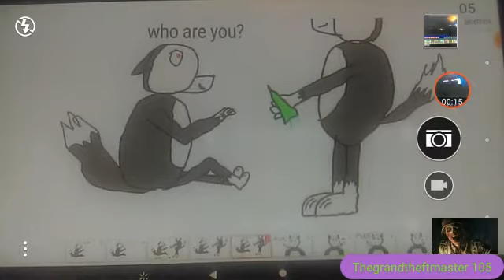TGTM105 Animated: Chloe meets one of her own kind!